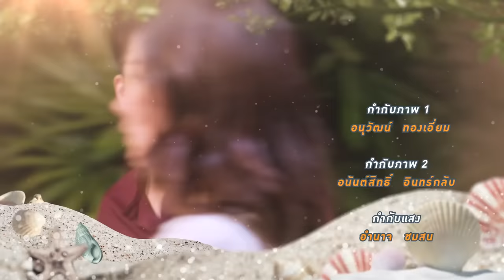[Eng Sub] เจ้าหญิงเม็ดทราย The Sand Princess | EP.10 [1/4]